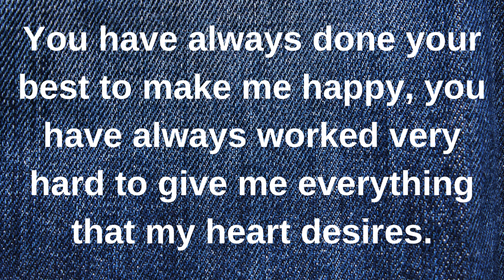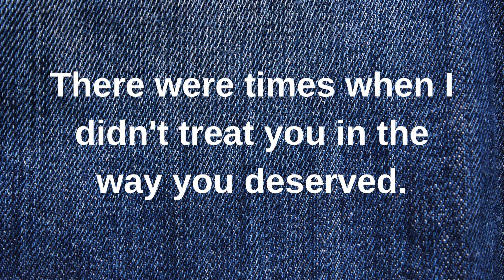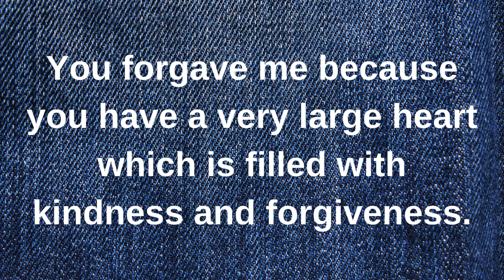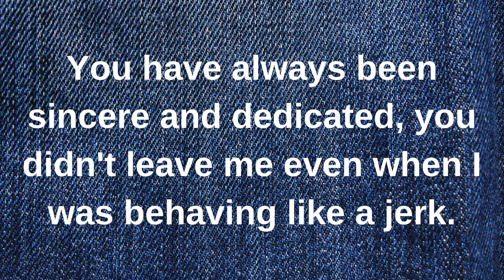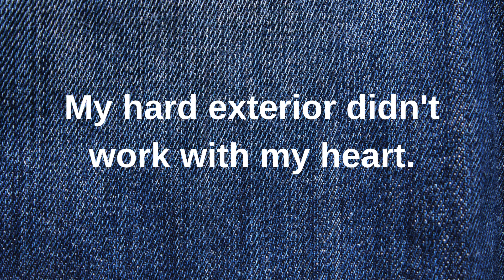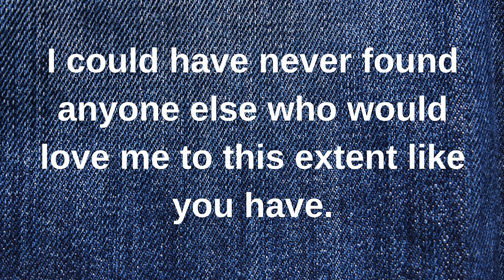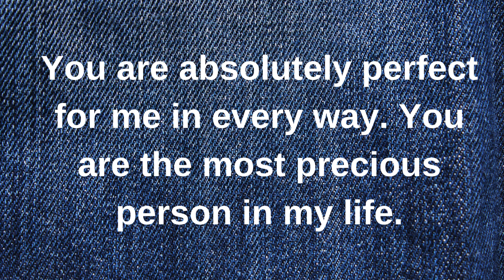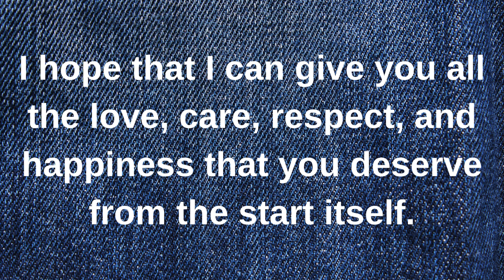I want to take back the words that I once said..... current thoughts and feelings heartfelt messages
I want to take back the words that I once said. current | current thoughts and feelings • love messages | heartfelt messages

twinflames reading
Twinflames reading
Twinflames messages

love confessions
crush confessions
love proposal
i love you
love messages
short video
shorts video
reels video
soulmate
twinflame
crush
boyfriend
girlfriend
wife
husband
tarot
tarot reading
love reading
current feelings of your crush
current feeling
unki current feelings today
twin flame
soulmate
dm
masculine